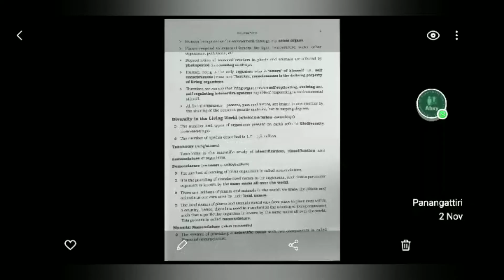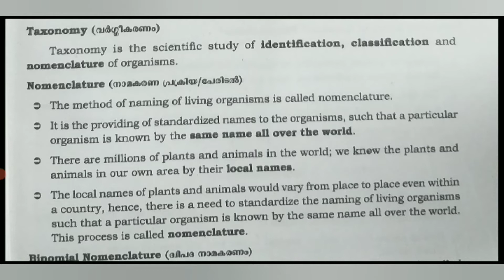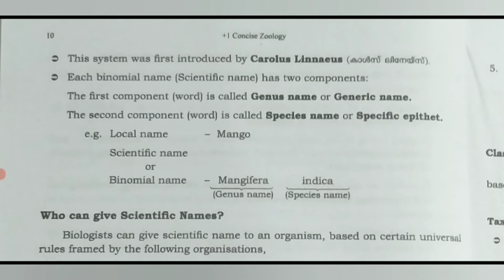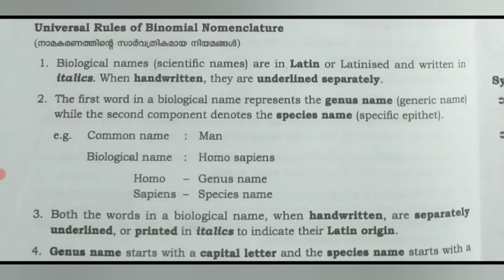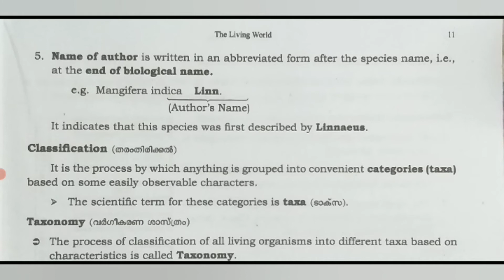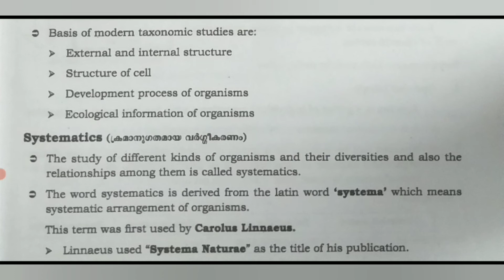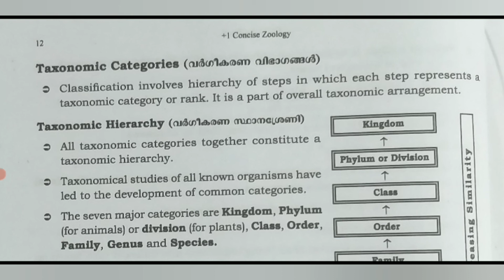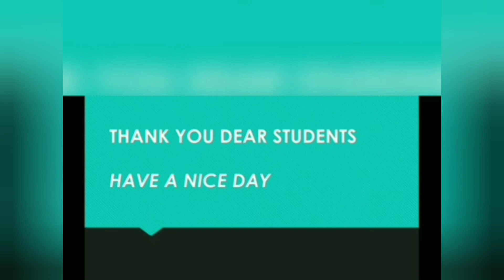Plus 1 Zoology Chapter 1